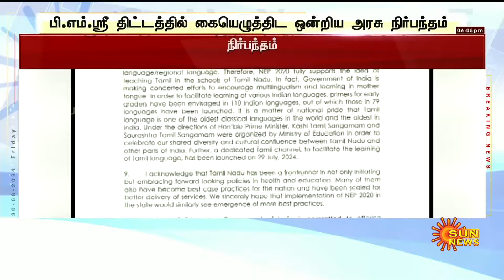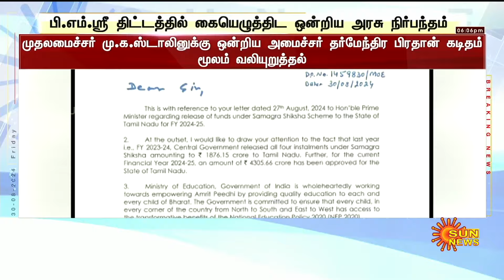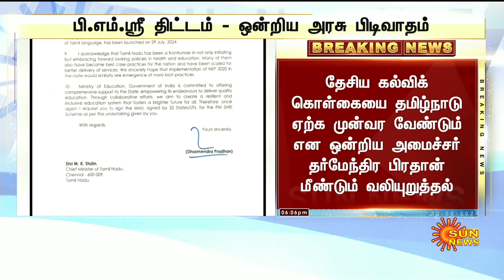PM Modi | Union Government | BJP | Tamil Nadu | PM Shri Scheme | Sun News